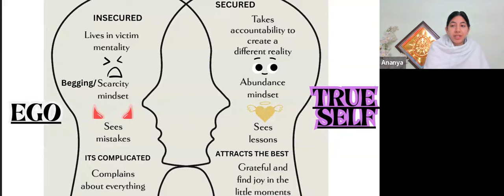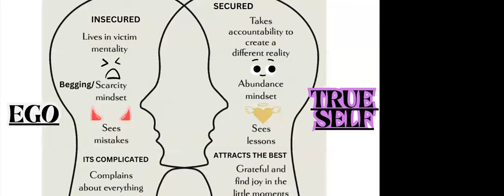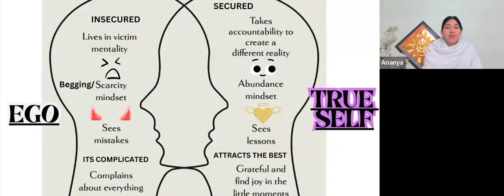Refine Stage se Mansa Seva - BK Sis Ananya, Australia | Brahma Kumaris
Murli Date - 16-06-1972